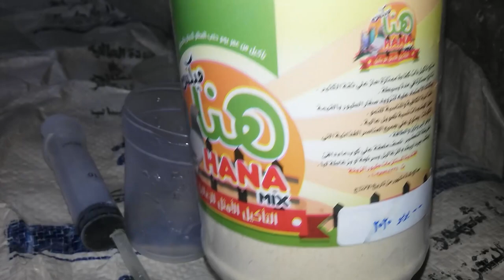زغلول كبير وزغلول صغير الاسباب والحلول​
بسبب وضع بيضة بعد يومين بيضة زغلول_كبير_وزغلول_صغير يجب وضع البيض تحت الحمام فى نفس الوقت كى يفقس فى وقت واحد استخدم بيضة بلاستيك حتى تضع الانثى البيضة الثانية ثانيا تبديل اماكن الزغاليل تحت الاهالى حتى يتساوى الكبير مع الكبير والصغير مع الصغير ان وجد
مقدمة الفيديو00:00 السبب 00:45 الحل الاول01:28 الحل الثانى04:18 الحل الثالث06:00 الحل الرابع07:15 نهاية الفيديو10:15
ملخص الفيديو